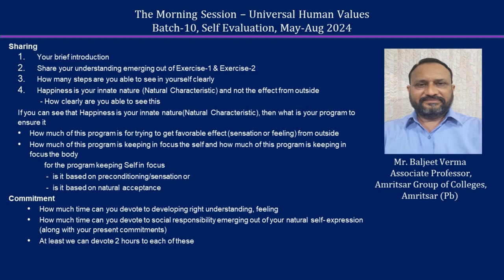Sharing Baljeet Verma ji 2024 08 06 MS English Batch 10